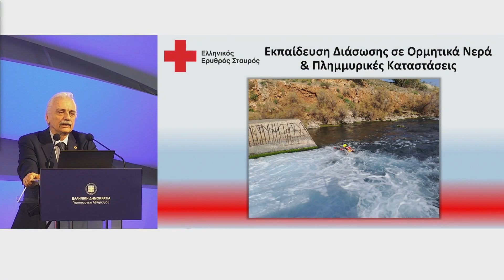Ο Πρόεδρος του Ε.Ε.Σ. στο ΕΚΟ Acropolis Rally FORUM 2022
Ο Πρόεδρος του Ελληνικού Ερυθρού Σταυρού, Dr. Αντώνιος Αυγερινός, συμμετείχε στο ΕΚΟ Acropolis Rally FORUM 2022 που διοργάνωσε το Υφυπουργείο Αθλητισμού και η Motorsport Greece, με αντικείμενο τη συνολική αποτίμηση του κορυφαίου αθλητικού γεγονότος αλλά και την έναρξη των εργασιών για την επόμενη χρονιά.

Υπενθυμίζεται ότι οι εθελοντές Σαμαρείτες-Διασώστες του Ε.Ε.Σ παρείχαν εξ’ ολοκλήρου Υγειονομική και Διασωστική Κάλυψη σε όλες τις διαδρομές του EKO Acropolis Rally, σε Αττική, Πελοπόννησο και Στερεά Ελλάδα, αρχής γενομένης από την εκκίνηση και την εντυπωσιακή υπερειδική διαδρομή στο ΟΑΚΑ (8/9) μέχρι τον μεγάλο τερματισμό στη Λαμία (11/9), επεμβαίνοντας σε δεκάδες έκτακτα περιστατικά που προέκυψαν, καθ΄ όλη τη διάρκεια της 4ήμερης αγωνιστικής δράσης. Συνολικά στην Υγειονομική και Διασωστική Κάλυψη συμμετείχαν 210 εθελοντές Σαμαρείτες-Διασώστες από 12 διαφορετικά Περιφερειακά Τμήματα του Ελληνικού Ερυθρού Σταυρού, χρησιμοποιώντας 22 διασωστικά & υγειονομικά οχήματα, κοπτικά μηχανήματα και εξοπλισμό σχοινοδιάσωσης.